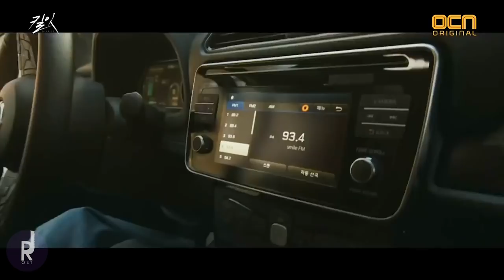[MV] 한승희 (Han Seung Hee) - My Everything | Kill It (킬잇) OST PART 2 | ซับไทย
* English/Thai/Hangul lyrics are available Turn on CC for watch it :D
เพลงประกอบซีรี่ย์เกาหลี  Kill It 2019

CREDITED :: Vlending&Ocn drama
[킬잇 OST Part.2] 한승희 - My Everything OCN 토일 오리지널 ‘킬잇’ 두 번째 OST 공개! “생명은 모두 소중하지, 타겟이 아니라면…” 첫 방송부터 강한 인상을 남긴 OCN 시그니처 킬러 액션 드라마 ‘킬잇’의 두 번째 OST ‘My Everything’이 공개 된다. ‘킬잇’은 과거를 간직한 채 수의사가 된 킬러와 연쇄살인 사건을 쫓는 형사의 시그니처 킬러 액션 드라마이다. ‘킬잇’ OST의 두 번째 곡 ‘My Everything’의 가창자로 보컬 그룹 ‘먼데이키즈’ 출신 ‘한승희’가 참여하였다. ‘My Everything’은 어쿠스틱 기타 Roof 사운드와 ‘한승희’의 남성적인 보이스가 조화를 이루는 미디움템포의 락 발라드 곡으로 극중 남자주인공 김수현(장기용 분)의 가슴 아픈 사랑을 대변하는 곡이다. 특히, ‘한승희’는 ‘먼데이키즈’ 시절 이후 7년만에 드라마 OST에 참여함으로써 눈길을 이끈다. 장르물의 대가 OCN의 시그니처 킬러 액션 드라마 ‘킬잇’과 더불어 두 번째 OST ‘My Everything’의 귀추가 주목된다.

[Credits] Executive Producer (주)블렌딩, (주)뮤직버디
Producer 구교철, 김규남
Lyrics by 한준
Composed by 이유진
Arranged by 이유진
Vocal 한승희
Guitar 정재필
Bass 이재성
Drum Programming 이유진
Chorus 한승희
Recorded & Mixed by 박무일 at Studio Curiosity
Mastered by 박정언 at Honey Butter Studio Distributor 최선애, 이민지